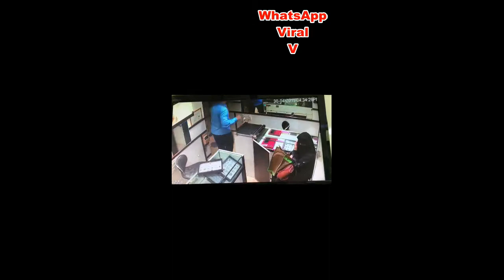Whastapp Viral V - Women In Burqa Try Rob A Jewallery Shop With Red Chilli Caught on Camera